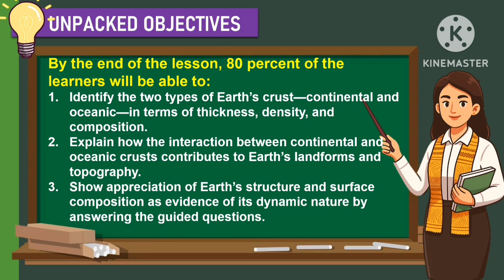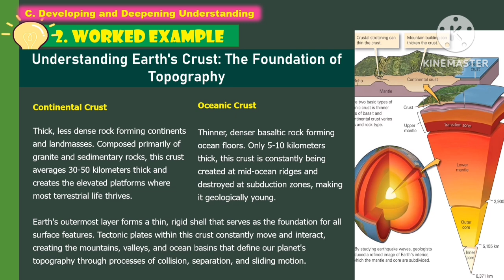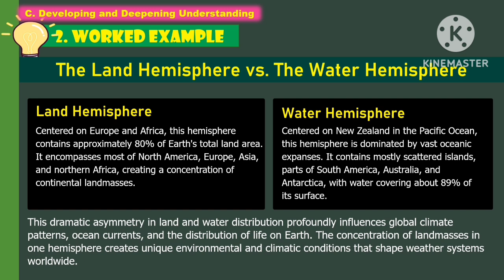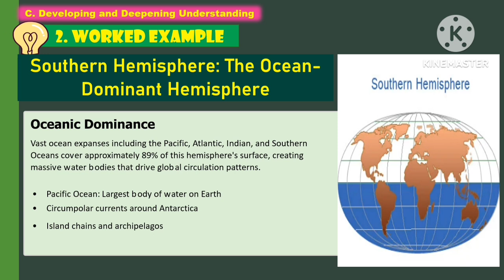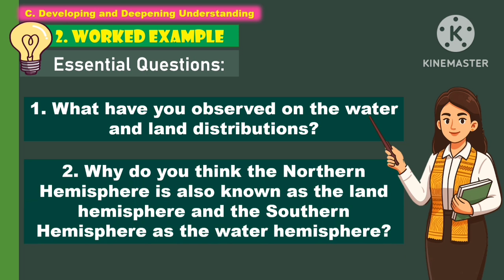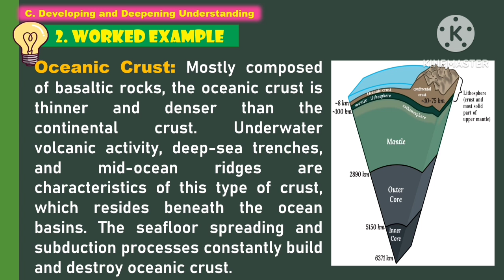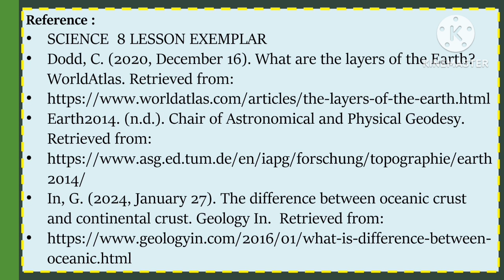SCIENCE 8: Q3_WEEK 1- Day 2: EARTH'S TOPOGRAPHY PER HEMISPHERE ||MATATAG CURRICULUM